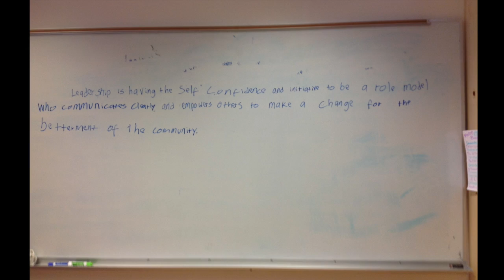Orientation Expedition - Spring 2014 Alzar School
This video is about Spring 2014- Orientation Expedition